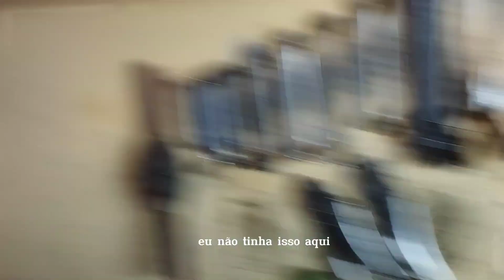🛑 01 .minha oficina de BICICLETA.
minha oficina de bicicleta. comecei com pouquíssimo dinheiro. mas ainda estou na ativa.

Bicicleta,Bike,Mtb,Enrraiação,Trilha,Revisão bike,Manutenção